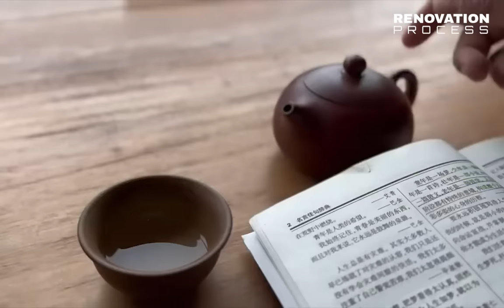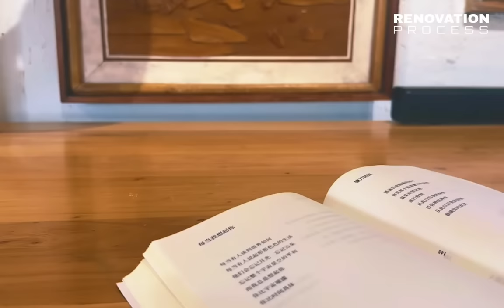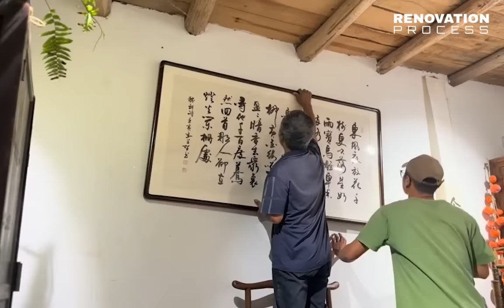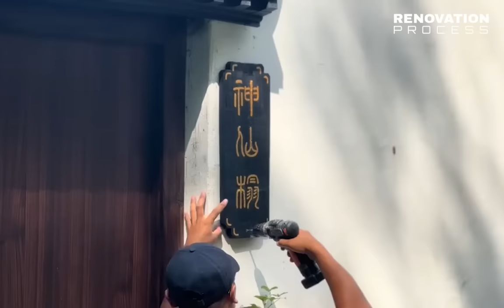Genius boy Completes renovation TINY HOUSE abandoned for 50 years | Transform the room, garden ▶ 3